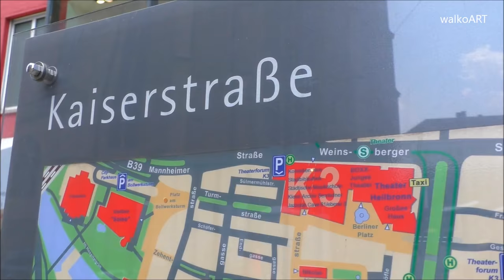Busse & Bahnen in Heilbronn Mercedes CITARO - HNV & SWH & AVG - Buses & trams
Verkehrsbetriebe Heilbronn -  Stadtbusse und Stadtbahnen in der Innenstadt von Heilbronn 2018.

City buses and trams in the city of Heilbronn 2018.

HNV= Heilbronner · Hohenloher · Haller Nahverkehr
SWH= Stadtwerke Heilbronn GmbH
AVG= Albtal-Verkehrs-Gesellschaft

(99 - schau)